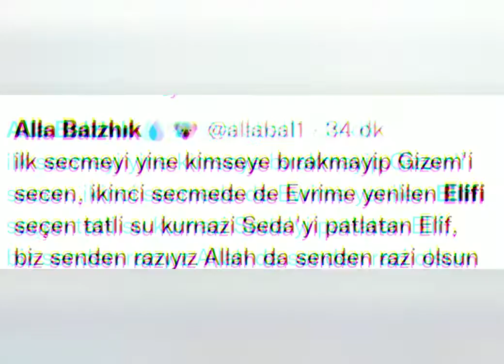Survivor'da oyunda Seda ipler boynuna dolandı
arkadaşlar kanalıma Hoşgeldiniz Survivor'da Seda'nın boynuna ipler dolanmış